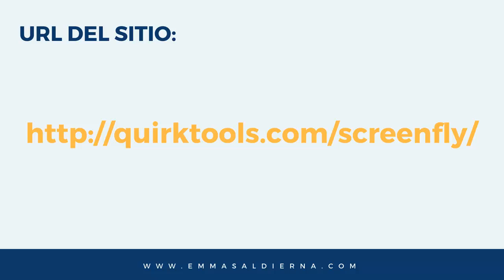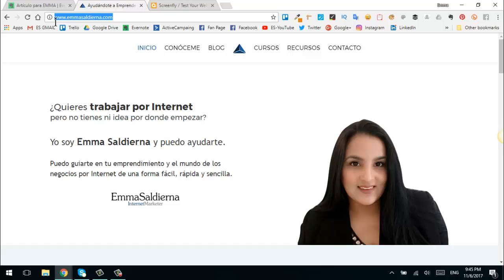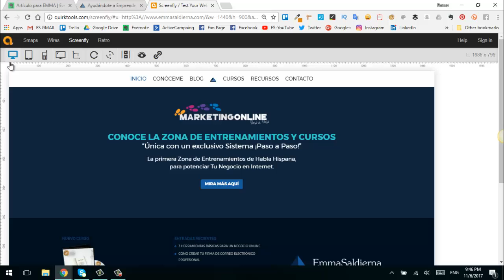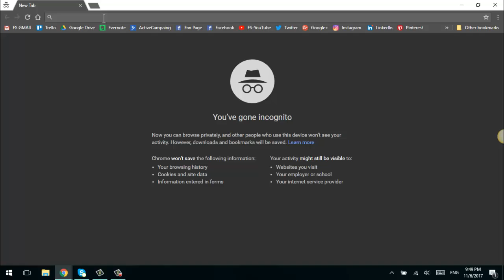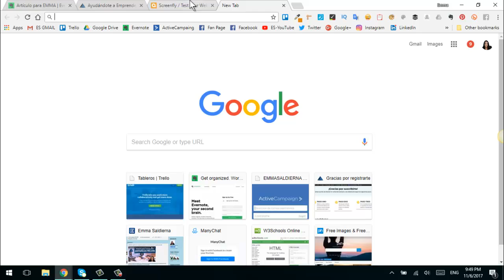Diseño Web Responsive: Herramienta para probar si tienes un Sitio Web Responsivo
★Ú𝐧𝐞𝐭𝐞 𝐚 𝐦𝐢 𝐆𝐫𝐮𝐩𝐨 𝐞𝐧 𝐅𝐚𝐜𝐞𝐛𝐨𝐨𝐤★⁣⁣⁣⁣